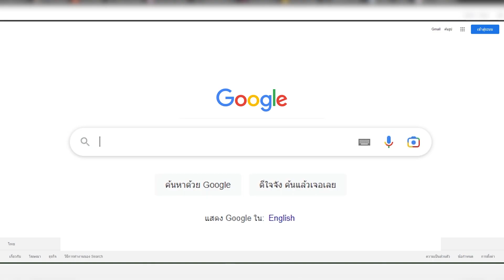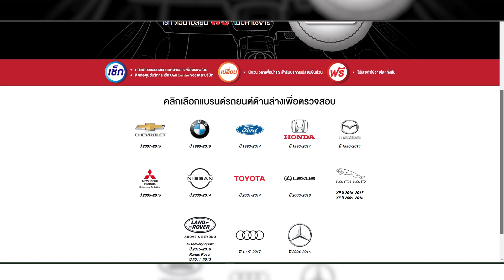พิธีลงนามบันทึกความตกลง (MOU) การรณรงค์ส่งเสริมและสนับสนุนให้นำรถยนต์เข้าตรวจสอบและแก้ไขถุงลมนิรภัย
VTR พิธีลงนามบันทึกความตกลง (MOU) “โครงการความร่วมมือการรณรงค์ส่งเสริมและสนับสนุนให้นำรถยนต์เข้าตรวจสอบและแก้ไขถุงลมนิรภัย”